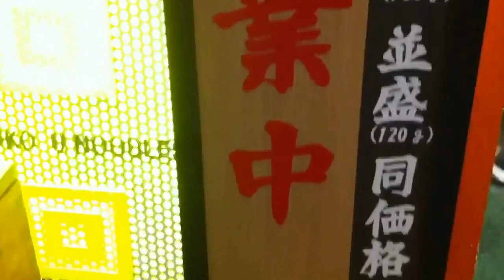生命中真是充滿驚奇！記日本「東京豚骨拉麵」